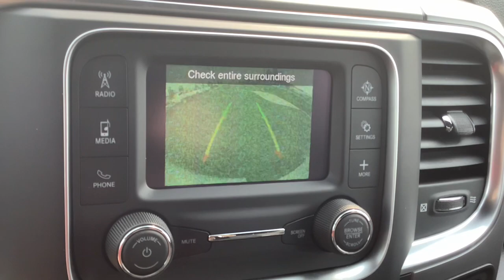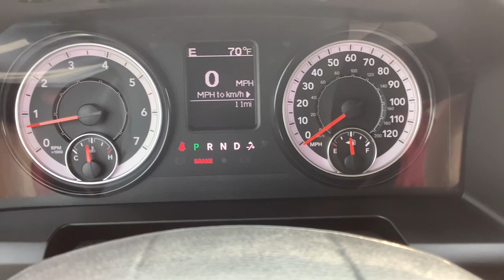2021 Ram 1500_Classic Spokane, Spokane Valley, Post Falls, Deer Park, Airway Heights, WA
BRT WHT CC New 2021 Ram 1500_Classic available in Spokane, Washington at Dishman Dodge Ram Chrysler Jeep. Servicing the Spokane Valley, Post Falls, Deer Park, Airway Heights, WA area.

4WD QUAD CAB 140.5
Engine: 3.6L V6 24V VVT|3.21 Rear Axle Ratio|GVWR: 6,800 lbs|50 State Emissions|Transmission w/Driver Selectable Mode and Oil Cooler|Electronic Transfer Case|Part-Time Four-Wheel Drive|Engine oil cooler|730CCA Maintenance-Free Battery|160 Amp Alternator|Trailer Wiring Harness|1710# Maximum Payload|Front And Rear Anti-Roll Bars|HD front shock absorbers|Electric Power-Assist Steering|26 Gal. Fuel Tank|Single Stainless Steel Exhaust|Auto Locking Hubs|Short And Long Arm Front Suspension w/Coil Springs|Multi-Link Rear Suspension w/Coil Springs|4-Wheel Disc Brakes w/4-Wheel ABS, Front Vented Discs, Brake Assist and Hill Hold Control|Regular Box Style|Center Hub|Steel Spare Wheel|Clearcoat Paint|Step Bumper|Black Side Windows Trim and Black Front Windshield Trim|Black Exterior Mirrors|Fixed Rear Window|Variable Intermittent Wipers|Deep Tinted Glass|Galvanized Steel/Aluminum Panels|Active Grille Shutters|Tailgate Rear Cargo Access|Cargo Lamp w/High Mount Stop Light|Auto On/Off Halogen Headlamps w/Delay-Off|Tip start|6 Speakers|Streaming Audio|Fixed Antenna|1 LCD Monitor In The Front|4-Way Driver Seat -inc: Manual Recline and Fore/Aft Movement|4-Way Passenger Seat -inc: Manual Recline and Fore/Aft Movement|Manual tilt steering column|Rear Cupholder|Compass|Valet Function|Cruise Control w/Steering Wheel Controls|HVAC -inc: Underseat Ducts|Glove Box|Full Cloth Headliner|Vinyl Door Trim Insert|Urethane Gear Shifter Material|Interior Trim -inc: Deluxe Sound Insulation|Day-Night Rearview Mirror|Mini Overhead Console and 2 12V DC Power Outlets|Front Map Lights|Fade-To-Off Interior Lighting|Pickup Cargo Box Lights|FOB Controls -inc: Cargo Access|GPS Antenna Input|Rotary Shifter-Black|Instrument Panel Bin, Dashboard Storage, Driver And Passenger Door Bins and 2nd Row Underseat Storage|Delayed Accessory Power|Systems Monitor|Redundant Digital Speedometer|Outside Temp Gauge|Analog Appearance|Seats w/Cloth Back Material|Armrests w/Storage|Manual Adjustable Front Head Restraints and Manual Adjustable Rear Head Restraints|Front Armrest w/3 Cupholders|Sentry Key Engine Immobilizer|2 12V DC Power Outlets|Side Impact Beams|Dual Stage Driver And Passenger Seat-Mounted Side Airbags|Tire Specific Low Tire Pressure Warning|Dual Stage Driver And Passenger Front Airbags|Airbag Occupancy Sensor|Curtain 1st And 2nd Row Airbags|Rear child safety locks|Outboard Front Lap And Shoulder Safety Belts -inc: Rear Center 3 Point, Height Adjusters and Pretensioners|ParkView Back-Up Camera